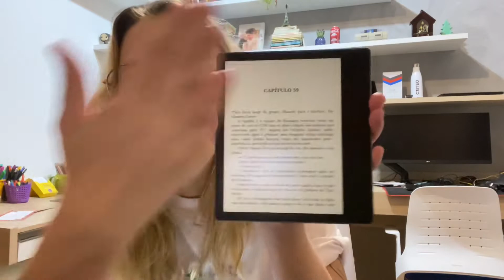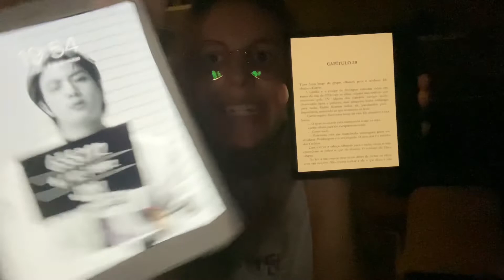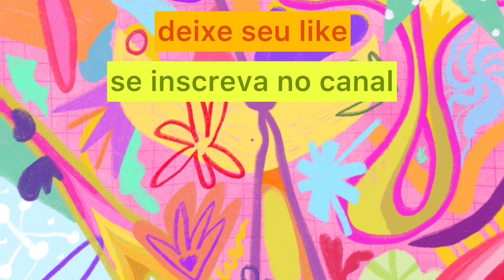VALE A PENA COMPRAR UM KINDLE EM 2022?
📦 Compre qualquer coisa usando meu link da Amazon - você não paga NADA a mais por isso e ainda ajuda o canal

😉 Não esqueça de salvar o link nos seus favoritos e usar sempre que for comprar algo da Amazon! Obrigada 🥰

As ofertas e cupons mais atualizados você encontra por lá, não deixe de se inscrever.

📚 MODELOS DE KINDLE:📚

✴️ Minha recomendação - Kindle Paperwhite
👉 Kindle 11ª Geração
👉 Kindle Paper White Signature Edition
👉 Kindle Oasis

📱 VÍDEOS SOBRE KINDLE NO CANAL: 📱